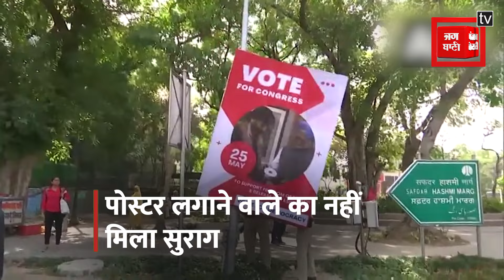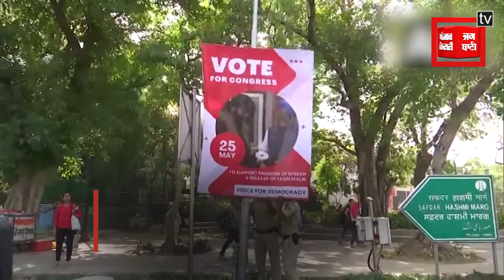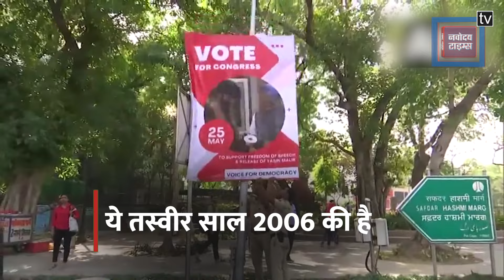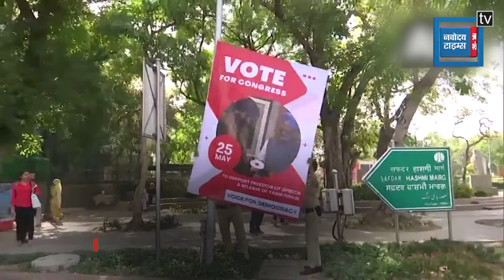पूर्व पीएम Manmohan Singh और Yasin Malik की पुरानी फोटो वायरल, देखिए पुलिस ने क्या किया...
पूर्व पीएम Manmohan Singh और Yasin Malik की पुरानी फोटो वायरल, देखिए पुलिस ने क्या किया... मंडी हाउस इलाके में पूर्व प्रधानमंत्री मनमोहन सिंह के साथ आतंकी फंडिग मामले में सजा काट रहे यासीन मलिक का पोस्टर लगाया गया...